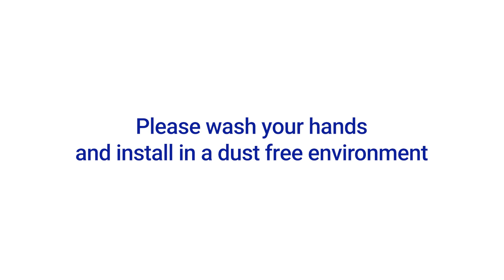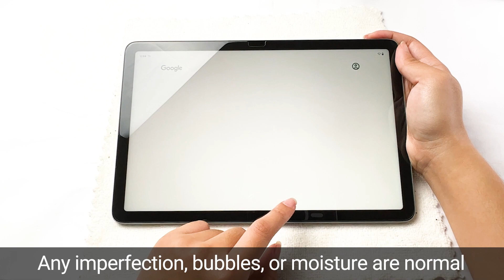Google Pixel Tablet Tempered Glass Screen Protector Installation Video by ArmorSuit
This video is the tempered glass screen protector installation instruction for Google Pixel Tablet